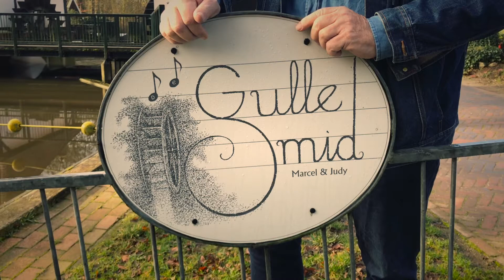Ernst Daniël & Liesbeth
In de gloednieuwe Zin vertellen vier mannen uit de wereld van tv, muziek, cabaret en theater over de (vak)vrouwen die zij bewonderen. In deze aflevering Ernst Daniël Smit over Liesbeth List. Lees het verhaal in Zin 4. Nu in de winkel of bestel het nummer op
Filmpje: Mark Uyl